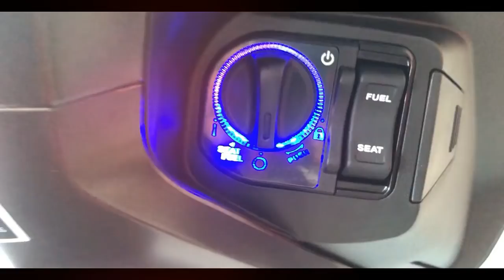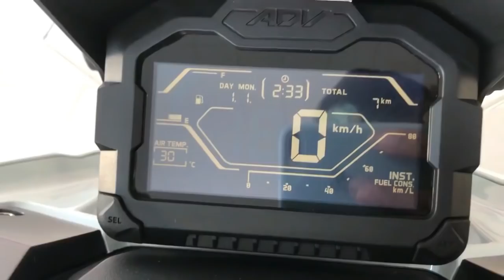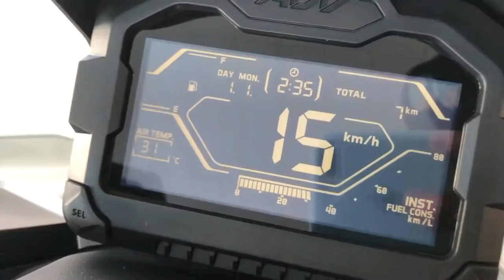FUI VER UMA MOTO LANÇAMENTO 2021 NA HONDA. * Será que alguém Adivinha ? *